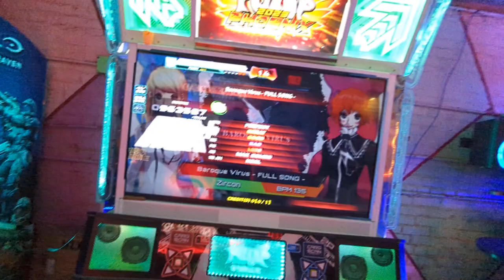Baroque Virus - Full Song - D20 963k AAA+ FG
good chart

3/4/24
Chinatown Funfair (CTF)
With Chives and Primo

Pads are much better thanks to him, I don't really notice monitor delay, is it slightly faster? I have no idea .
shoutouts to chives for recording some of the clips when my phone was low battery .

Footwear: Skinners Comfort 2.0 // Nike Free Runs 2018